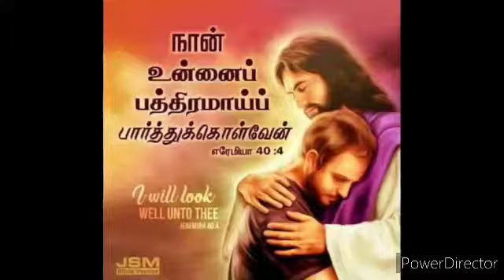நான் உன்னை பத்திரமாய்ப் பார்த்துக்கொள்வேன் || Word of Grace to All || Dharmadurai.I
Morning prayer for the day 13/05/2021
Morning devotion with Prayer
special prayer